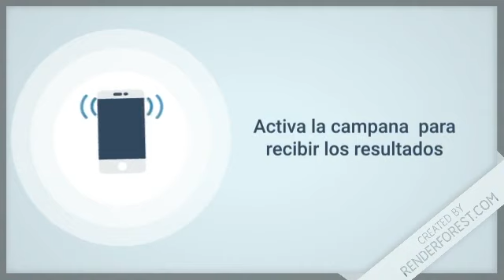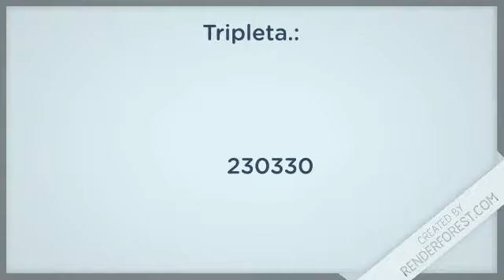Lotería Loteka resultados de hoy 11 de Octubre en Todas las loterías Dominicanas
Quiniela Loteka

Resultado de hoy del quiniela de Loteka;  sorteos diarios todos los días a las 7pm de la noche. El Juego de Quiniela es el tradicional de los dominicanos compuesto por tres tómbolas con bolos numerados del 00 al 99. De cada una de ellas se extrae un bolo. El orden de las tómbolas representan la posición de los tres premios del sorteo: 1ero, 2do y 3er premio.

Resultados de la Lotería Loteka de hoy 11 de Octubre en Todas las Loterías de RepúblicaDominicana

Lotería Nacional con sus sorteos:
-  GanaMás
 - Juega + Pega +
 - Lotería Nacional

Lotería Leidsa con sus sorteos:
-  Loto Pool
-  Super Kino TV
- Quiniela Leidsa
- Loto
- Loto Más

 Lotería Real con sus sorteos:
- Loteria Real
-  Loto Real

Lotería Loteka con sus sorteos:
- Loteria Loteka
-  Mega Chances
-  Mega Lotto

Loterías Americanas con sus sorteos:
-  Loteria NewYork
-  Quiniela New York 07:30
-  Mega Millions
-  PowerBall